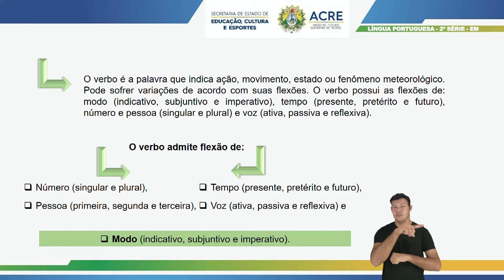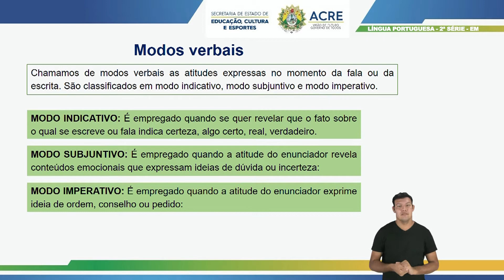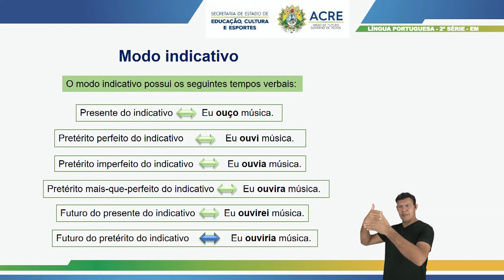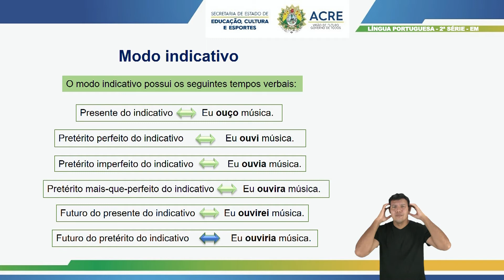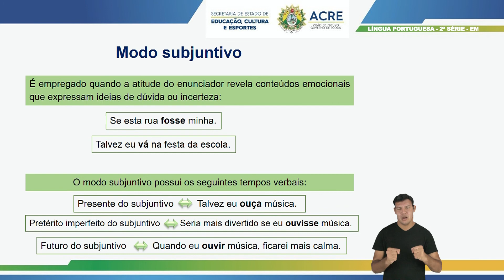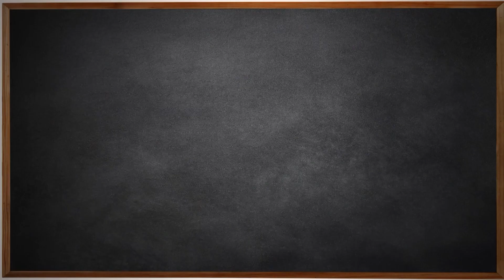2ª Série - Língua Portuguesa - Aula 28 - Verbos - Parte 1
2ª Série do Ensino Médio.
Aula 28 de Língua Portuguesa.
Tema: Verbos - Parte 1.
Professor: Elivia.
Ano Letivo 2021
Acesse: